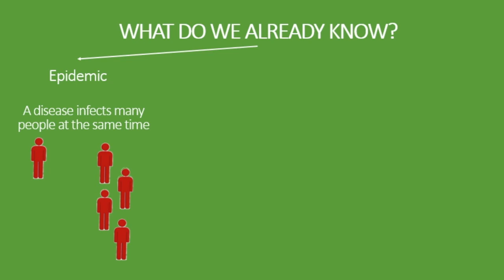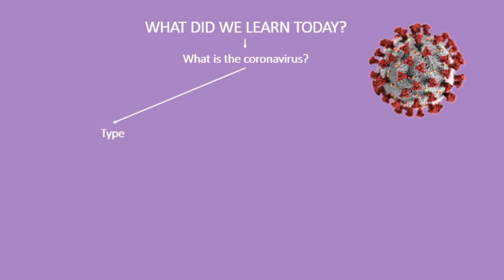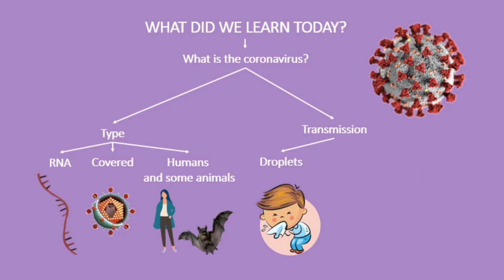SW Virus 12 - Coronavirus - Arabic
After all these weeks we have become experts on viruses.
Now, let's use all that knowledge to have a look at the topic of the day; the topic of the month; the topic of the year!

Let's meet the Coronavirus.